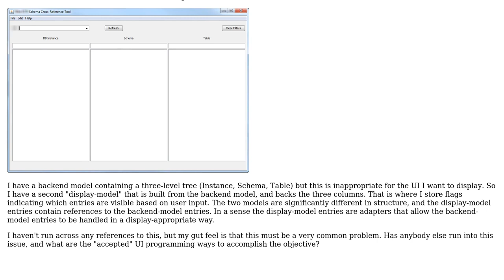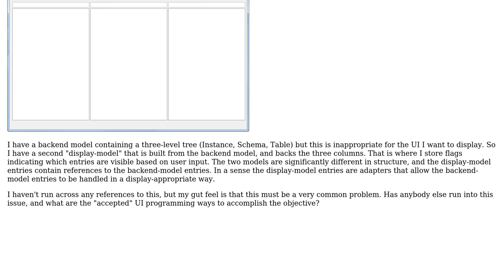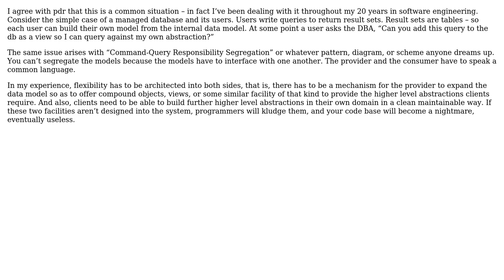Software Engineering: MVC two models required? (2 Solutions!!)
Software Engineering: MVC two models required?

With thanks & praise to God, and with thanks to the many people who have made this project possible! | Content (except music & images) licensed under CC BY-SA | Music | Images & others | With thanks to user pdr user MebAlone user Jim Garrison and the Stack Exchange Network Trademarks are property of their respective owners. You are responsible for your own actions.